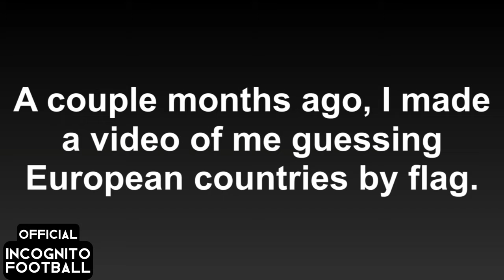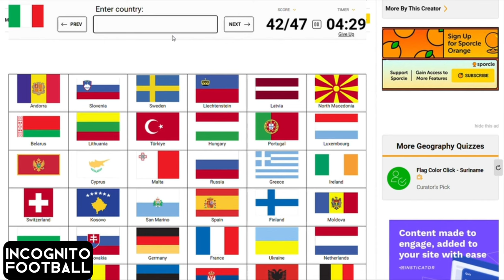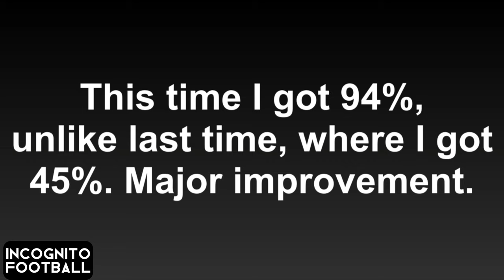I Redeemed Myself In Europe...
I redeemed myself in Europe by guessing countries by their flags... once again. European flags are pretty difficult, but are they really that difficult for me?

Updates:
MY DISCORD SERVER IS COMING SOON!
Soon I will be making a Discord server for you guys to join onto!

I know I have not been uploading to YouTube for a while, and that's because I took a long break. But now, I'm back in business with even better videos than before.

Expect better quality videos!
I began changing the way I make videos, including how I edit them, and the editor I use for them. As you can see, I am a small YouTuber, making their way through life in the suburbs, so I cannot afford Adobe (lol), but I'll try my best to make it seem that way.

A lot more is to come of this channel, but I need your support to do it! Even something as simple as just taking a couple minutes out of your day to come and watch a video I uploaded means a lot.